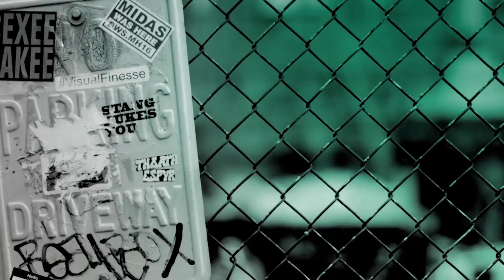Lili Mirojnick Chats About Season Two Of "Happy!"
"Happy!" is based on New York Times best-selling author Grant Morrison and Darick Robertson’s graphic novel of the same name. The series follows Nick Sax (Christopher Meloni, "Law & Order: SVU") – an intoxicated, corrupt ex-cop turned hitman – who is adrift in a world of casual murder, soulless sex and betrayal. After a hit gone wrong, his inebriated life is forever changed by a tiny, relentlessly positive, imaginary blue winged horse named Happy (Patton Oswalt). Lili Mirojnick came to BUILD to chat about the second season of the Syfy series.